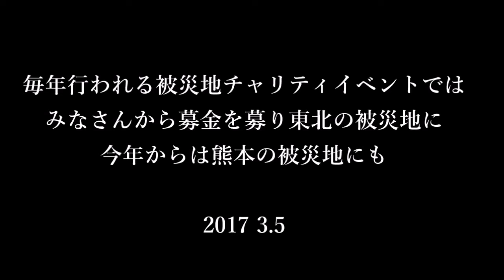3.11東日本大震災チャリティ【花は咲く２００人で合唱】 2017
２００人ほどで40曲余りを合唱致しました。
ボランティアでギターをサポートさせて頂きました(^^♪
毎年、被災地に出掛けては現状を知る主宰者の方
そしてこのイベントを通じて毎年、合唱の会員の方らから義捐金を募り東北の被災地に直接持って行ってる
今年からは熊本震災の被災地にも義捐金を